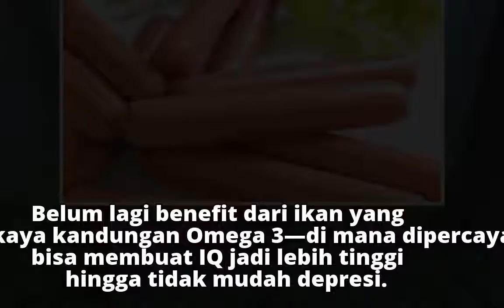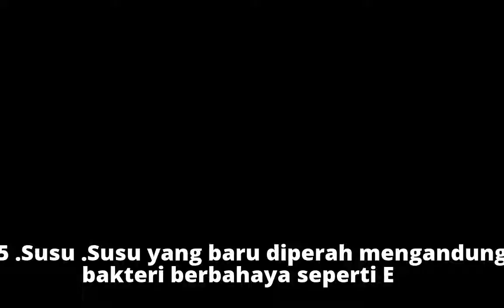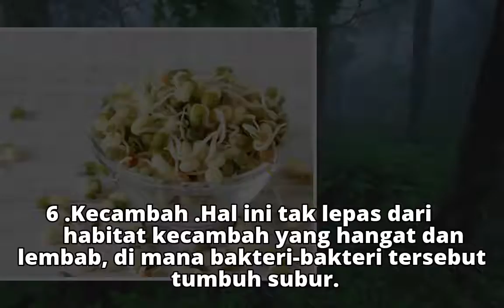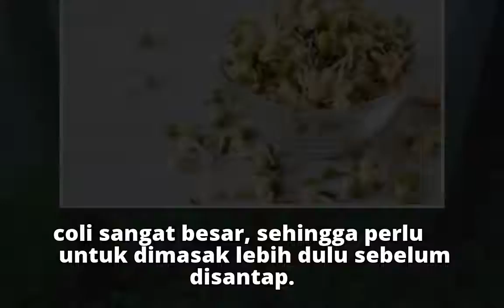Jangan Pernah Makan Mentah Makanan-Makanan Ini…